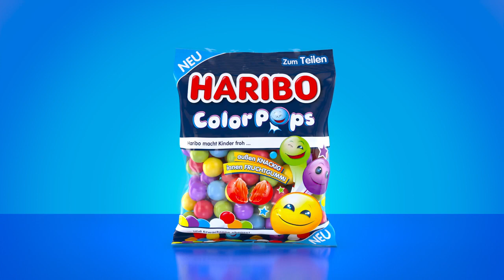Candy Toffy 3D Animation Video ad +91 9873350605(1)